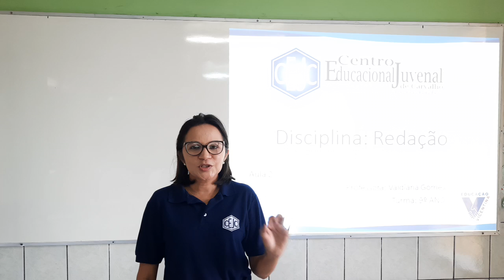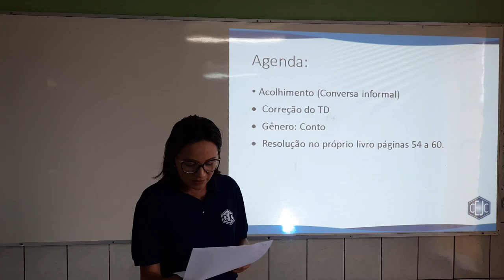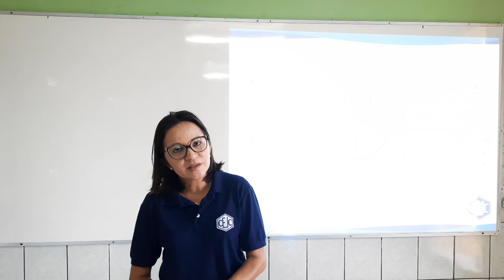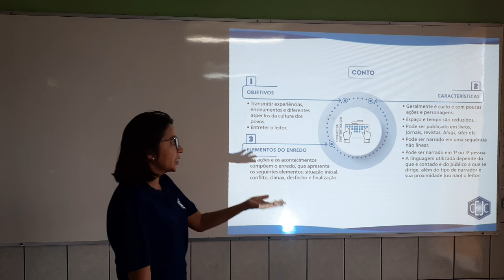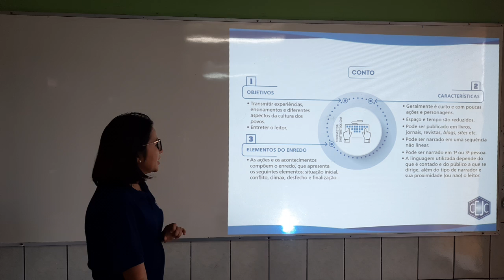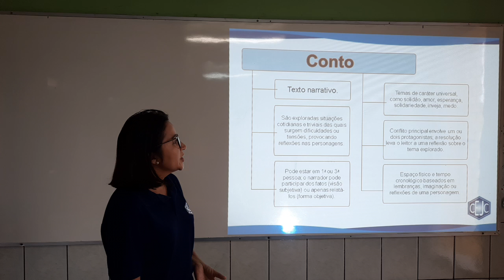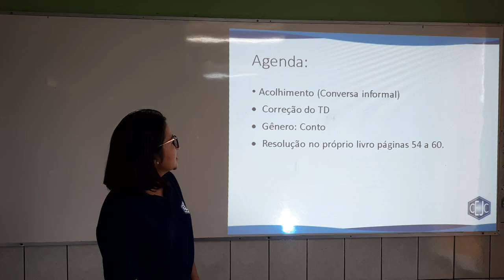9U S2 011 14 05 VALDIANA REDACAO